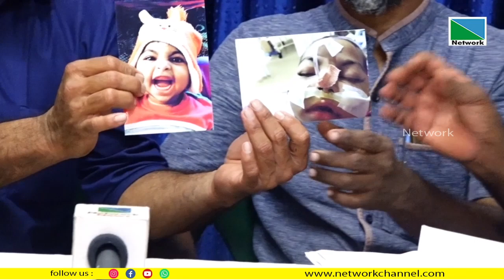കുറ്റൂര്‍ സ്വദേശി രാഗേഷ് രാഘവന്റെ ഒന്നരവയസുള്ള മകന്‍ ഗുരുതര രോഗത്തിന് ചികിത്സയിലാണ്.